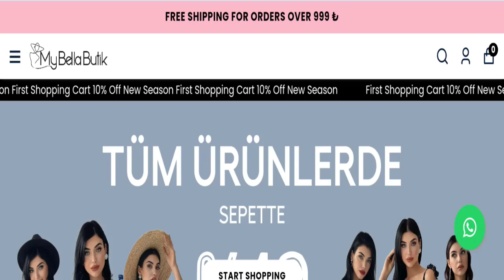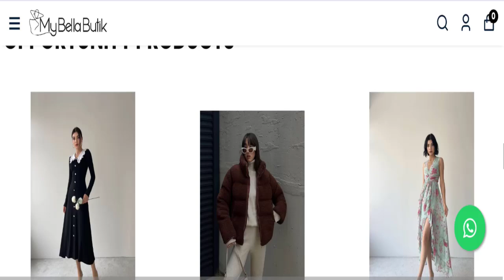Mbella Butik Reviews: Does It Have Legitimacy? Know Here!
Do you want to know about Mbella Butik Reviews? Watch this video till end because in this video you will get to know about the legitimacy of the site. Friends, this is not our website. In case, If you have experienced any fraud over this website then watch this unbiased review video till the end, We will share the way to get your money back.

1. How to Refund on PayPal? Step-By-Step Guide on the Refund Policy

2. How to get a refund for a fraudulent credit card transaction

3. How to check whether a product is genuine or not?